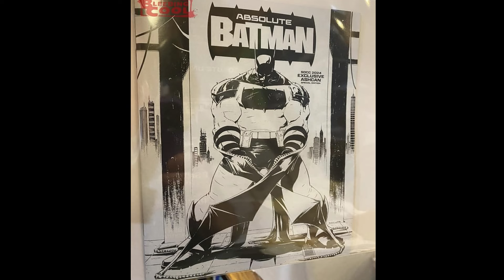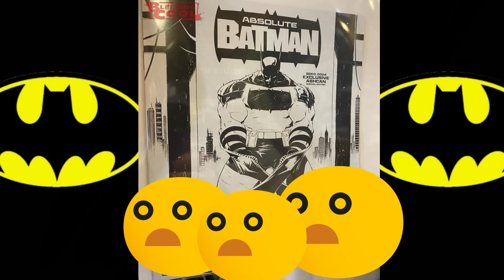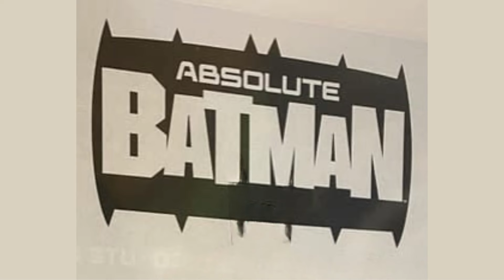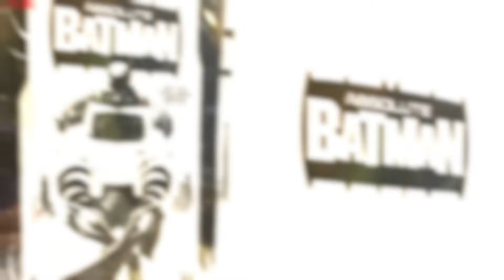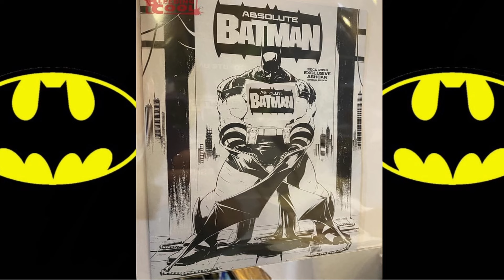DC Comics Leaks Absolute Batman Suit! | who approved this?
DC Comics Leaks Absolute Batman Suit! | Ashcan Comic Will Be Available at SDCC - Bleeding Cool published a leaked photo of the Absolute Batman Suit that will be on the ashcan comic available at SDCC this week.